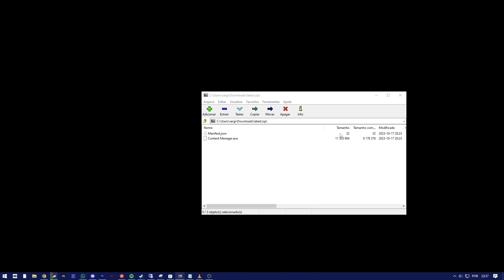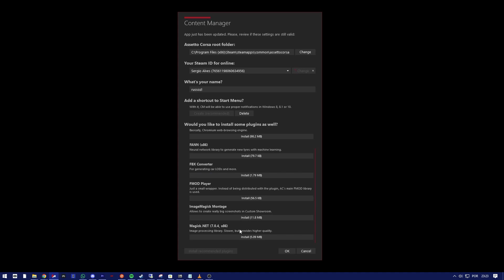Como instalar o Content Manager - Tutorial 1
PROCESSADOR
RYZEN 7 5800X
MEMÓRIA RAM
32GB 4X8 BALLISXT
MONITOR
BENQ 120hz Xl2420T
FONTE
CORSAIR CX650
MOUSE
LOGITECH G403 HERO
TECLADO
K63 CORSAIR WIRELESS
OCULUS VR
QUEST 2